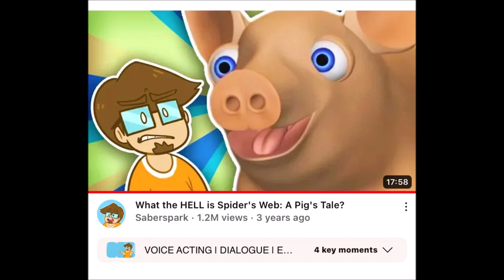No More/Reuse 3019